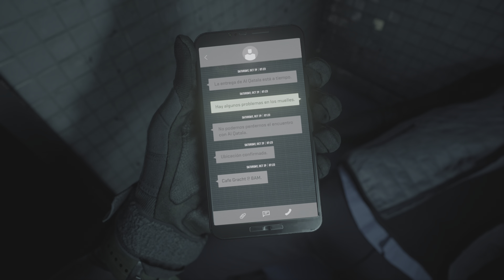CALL OF DUTY MODERN WARFARE 2 PS5 Walkthrough Gameplay Part 2 4K UHD HDR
PS5 Call of Duty Modern Warfare 2 2022 Campaign Walkthrough Gameplay Part 1 includes a PS5 Review, Campaign Intro and Full Gameplay MW2 Story Campaign Mission 1 for PlayStation 5, PS5, Xbox Series X and PC of COD Modern Warfare 2 2022 Story Campaign. This Full Gameplay COD Modern Warfare II Gameplay Walkthrough will include Call of Duty MW2 Story Campaign, Review, PlayStation 5 Gameplay, PS5 Gameplay, Xbox Series X Gameplay, Warzone 2, Cinematics, Cut Scenes, Ghost, Soap, Gaz, Price, Story Missions, DLC and all Single Player Campaign Missions and the Ending.